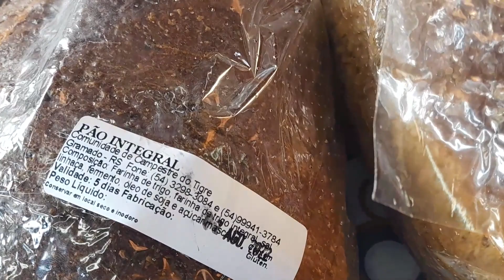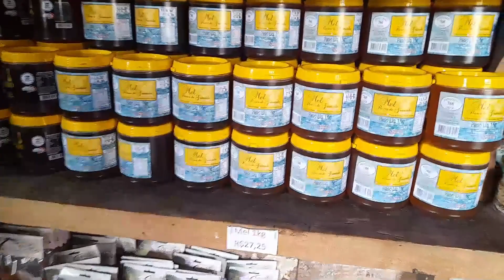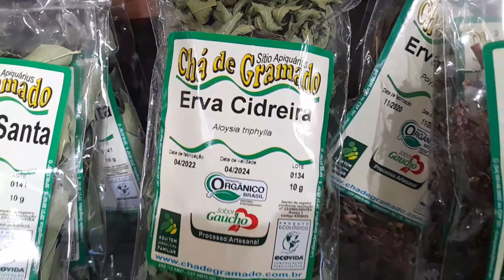Praça Etnias e casa do colono, Gramado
Mostrando ao público do canal "Gramado cada vez melhor", a Praça das Etnias e a Casa do Colono em Gramado.